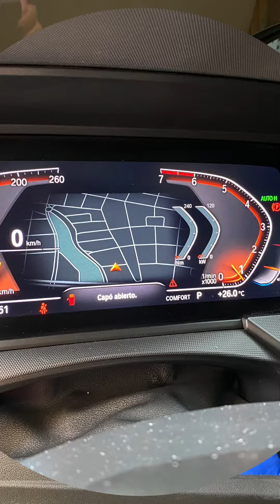@autoscarlosbarajas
VITRINA VIRTUAL
AUTOS CARLOS BARAJAS |  A 0 KMS DE ALCANZAR TUS SUEÑOS

¿BUSCAS CRÉDITO PARA VEHICULO?
PÚBLICA GRATIS TU VEHÍCULO Y TE ENTREGAMOS EL DINERO ESPERADO...

TU PONES EL PRECIO!.. ( pública y vende con confianza, sin riesgo y tranquilidad en la comercialización de tu vehículo).
Recuerda aprovechar todos nuestros planes de financiamiento en este día tan especial... Aprobación en 20 Minutos, Mas de 9 planes para financiar tu próximo vehículo.
No lo pienses tanto, adquiere tu vehículo hoy mismo y empieza a pagar a cuotas .
-Vehiculos 100% financiados
-Aprobación en linea en 20 minutos
-Estudio de crédito en línea
-Llévalo ahora y empieza a pagar en el 2022 o 2023
Crédito para : PENSIONADOS, ASALARIADOS, INDEPENDIENTES.

.314-5830162 -Ventas | consignación
.315-8600234-Publicidad
.305-3602936-Ejecutiva financiera
.313-3495660-Ejecutiva comercial

COLOMBIA | SANTANDER
CIUDAD / FLORIDABLANCA